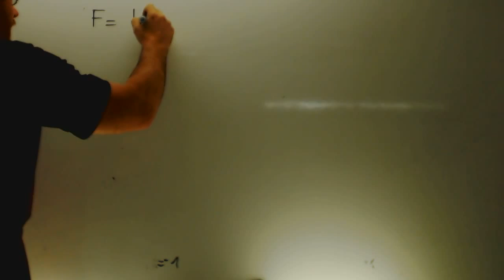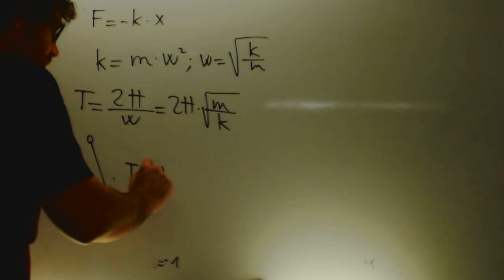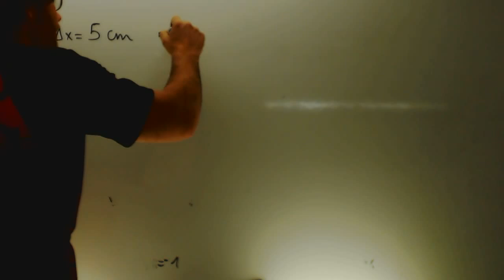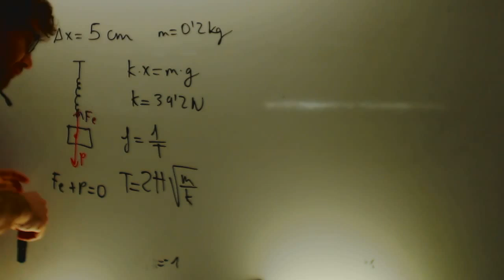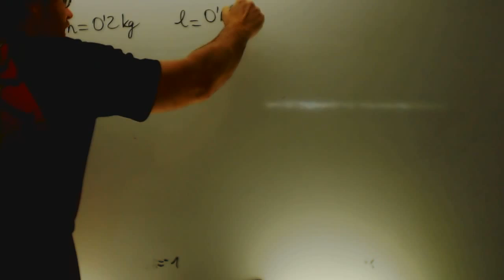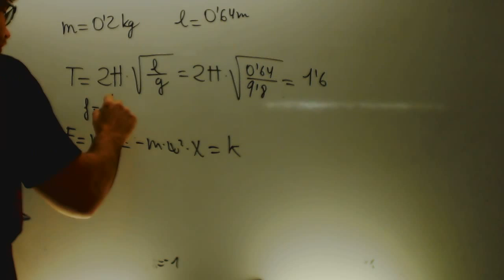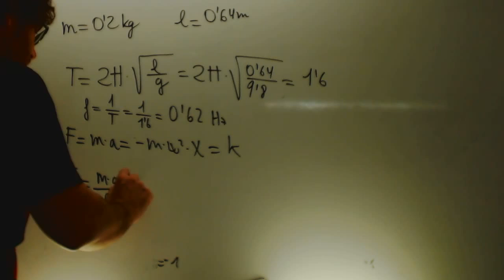Pendulo y muelle Fisica 2 Bachillerato Academia Usero Estepona